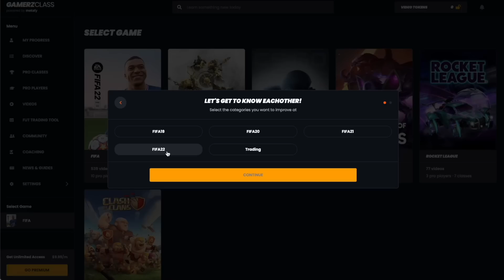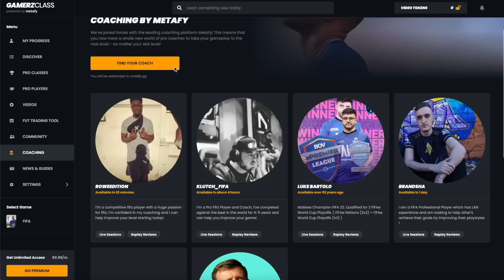BEST POSSIBLE FRANCE TEAM IN FIFA 22